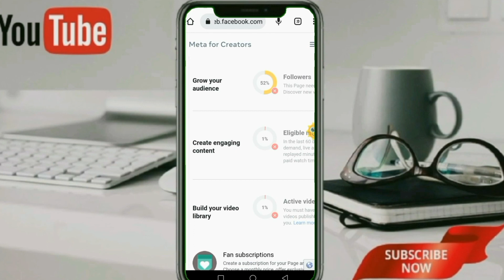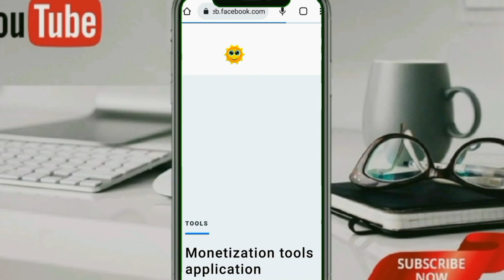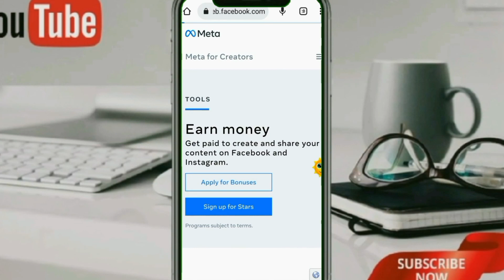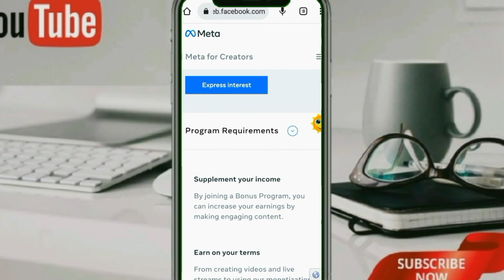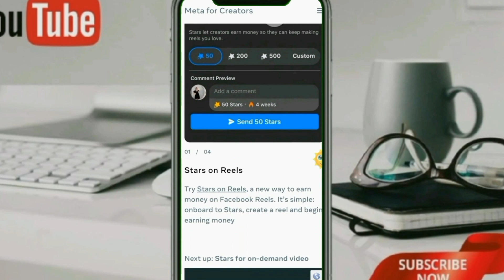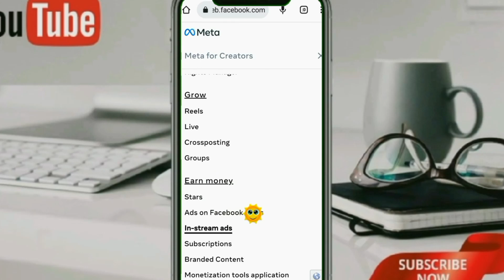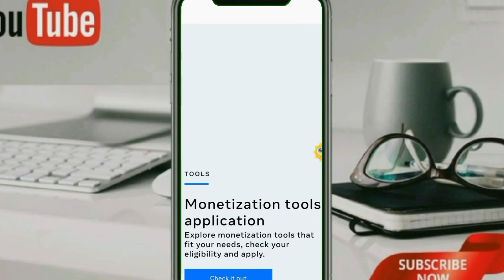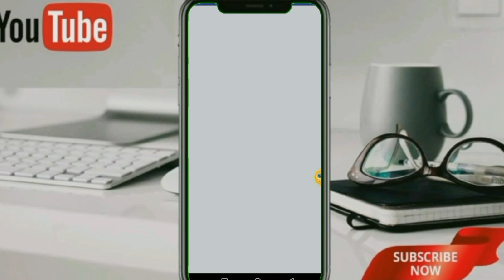Facebook profile watch time check | আইডির ওয়াচ টাইম দেখুন | How to check facebook profile watch time